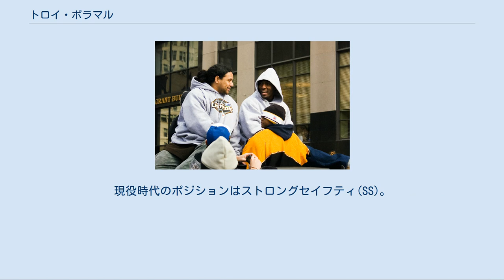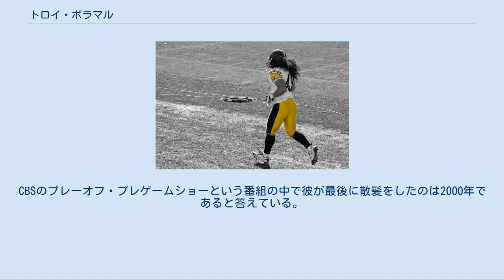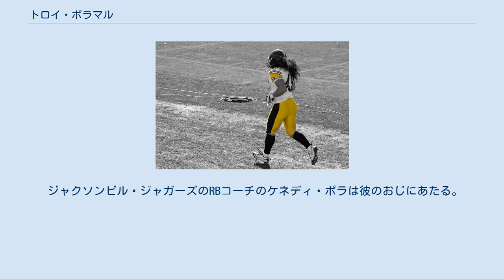トロイ・ポラマル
トロイ・ポラマル(2008年) トロイ・ポラマル（Troy Aumua Polamalu , 1981年4月19日 - ）はアメリカ合衆国カリフォルニア州ガーデングローブ出身の元アメリカンフットボール選手。
NFL選手としてのキャリアを一貫してNFLピッツバーグ・スティーラーズで過ごした。
現役時代のポジションはストロングセイフティ(SS)。
プロボウル選出8回の実績を持つリーグを代表する守備選手であった。
サモア系アメリカ人。
 2020年、プロフットボール殿堂入りした。
 高校時代はアメリカンフットボールだけではなく野球、バスケットボールでも活躍し、野球では中堅手として西海岸全体の優秀選手であった。
 カレッジフットボールの名門南カリフォルニア大学（USC）にフットボールの奨学生として進学。
USCではカーソン・パーマー（シンシナティ・ベンガルズ）、マット・キャセル（ニューイングランド・ペイトリオッツ）とルームメイトだった。
1年次は控え選手としてセイフティやラインバッカーとして8試合に出場し2サック、2ファンブルフォース、パントブロック1回の成績を残した。
2年次からは先発ストロングセイフティとなり、チーム2位の83タックル、チームトップタイの2インターセプトを記録し、オールパシフィック・テン・カンファレンスに選出された。
3年次にはチームトップの118タックル（そのうち13回はロスタックル、サック1回を含む）、6パスブロック、3インターセプト、2タッチダウン、3パントブロック、2ファンブルフォースの成績をあげた。
彼のあげたタックル数は大学のセイフティとしては1986年にティム・マクドナルドがあげた140以来の数字であった。
この年チームはラスベガスボウルに出場し、ユタ大学との試合で彼は自己ベストの20タックル（12ソロタックル）をあげた。
チームは6-10で敗れたが彼はMVPに選ばれた。
 大学ではマーク・キャリアー以来となるオールアメリカンファーストチームのセイフティとなった。
またプロフットボール・ニュース・ウィークリー、NFLドラフトレポートでファーストチームに、AP通信のセカンドチーム、フットボール・ウィークリーのサードチームにも選ばれた。
 2002年も1試合を除き先発出場し、68タックル（9ロスタックル）、4パスブロック、1インターセプトを記録したが足首の負傷でアイオワ大学とのオレンジボウルは2プレーだけ出場し試合の大部分はサイドラインで過ごした。
チームはディフェンスが相手を17点に抑え38-17で勝利した。
この年もAP通信、ウォルター・キャンプ財団、ESPNのファーストチーム、スポーティング・ニュースのセカンドチームに選ばれた。
大学からオールアメリカンに2度選ばれたのはトニー・ボセリ以来であった。
この年もPac10のファーストチームに選ばれ全米（カレッジフットボール）ベストのディフェンスバックに与えられるジム・ソープ賞のファイナリストにもオハイオ州立大学のマイク・ドス、カンザス州立大学のテレンス・ニューマンと共に名前が残った。
4年間で36試合に先発出場、278タックル（29ロス多タックル）、6インターセプト、13パスブロック、パントブロック4回が彼の残した成績であった。
 2003年のNFLドラフトでピッツバーグ・スティーラーズから1巡目（全体16位）指名を受けて5年間で827万5000ドルで契約し入団した。
スティーラーズは当初、タンパベイ・バッカニアーズに所属する第37回スーパーボウルMVPとなったデクスター・ジャクソンを獲得しようとしていたがアリゾナ・カージナルスに奪われた結果、ポラマルの獲得が決まった。
彼はドラフト候補のセイフティのトップ5と見られており、ロドニー・ハリソンを失ったサンディエゴ・チャージャーズ（15番目に指名権利があった。）による指名も考えられたがチャージャーズはトレードで指名権をフィラデルフィア・イーグルスに渡しスティーラーズが指名権を獲得した。
スティーラーズは1巡目27番目、3巡目92番目、6巡目200番目のドラフト指名権と引き換えにカンザスシティ・チーフスの持っていた全体16番目の指名権を得ていた。
ステ...